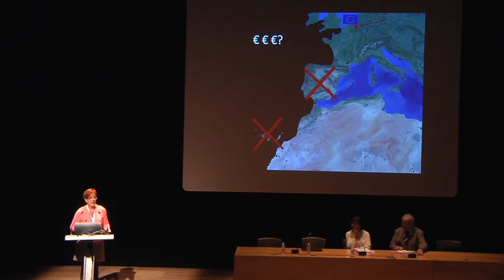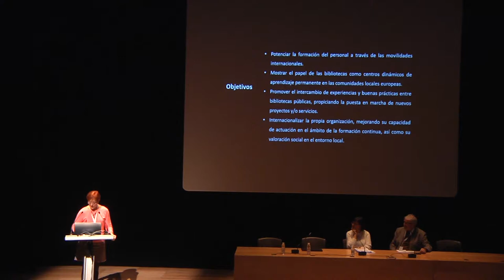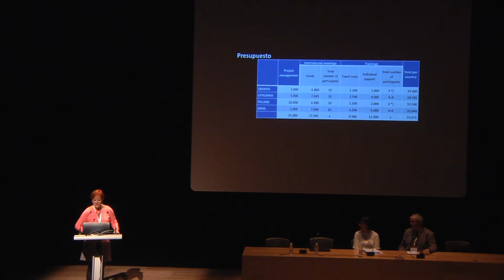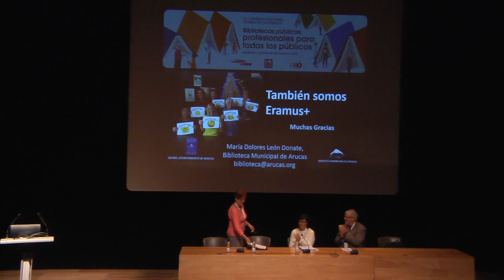Comunicaciones. Lifelong learning con Erasmus+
Autora de la Comunicación:
María Dolores León Donate, Coordinadora de la Biblioteca Municipal de Arucas.